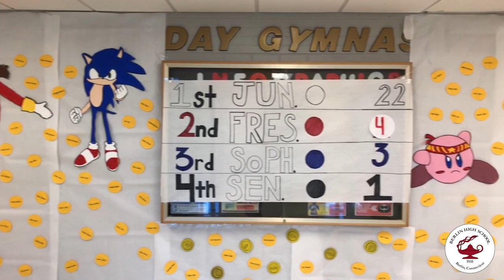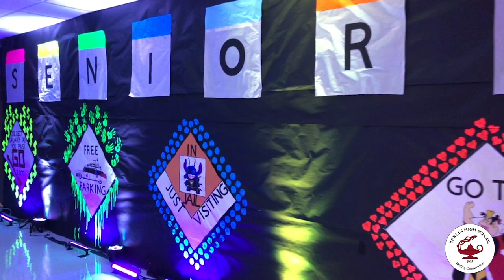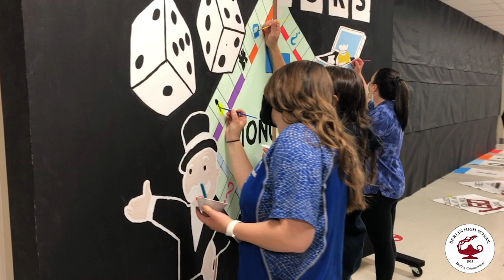BHS Report - June 2021 "Spirit Week"